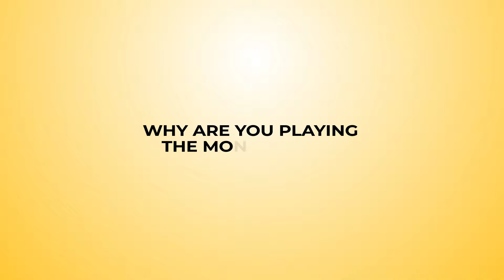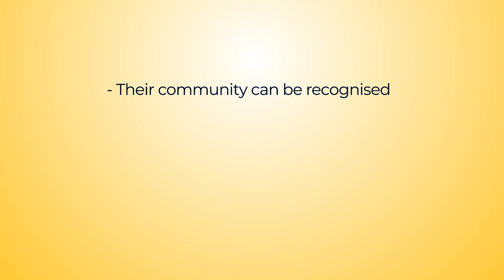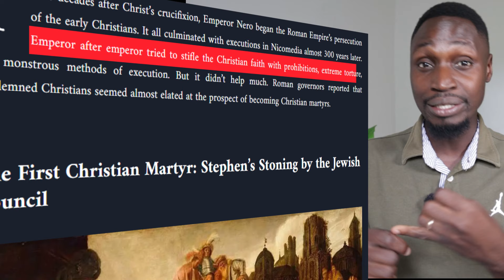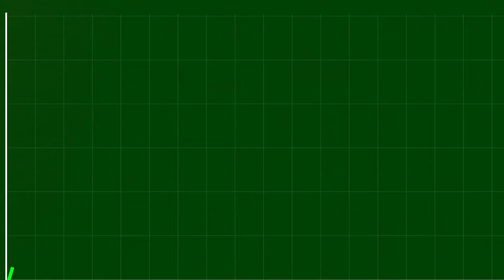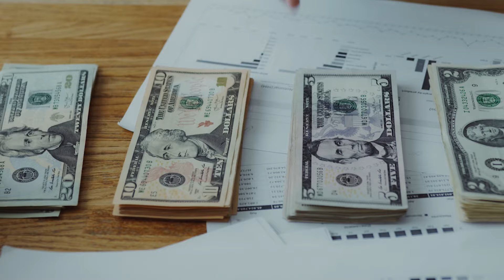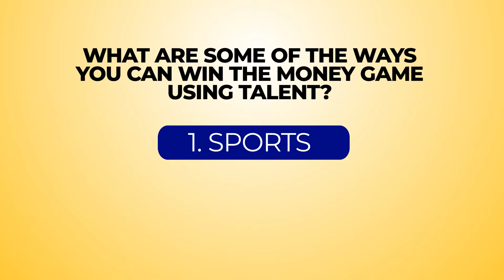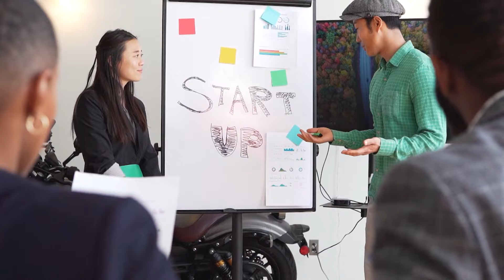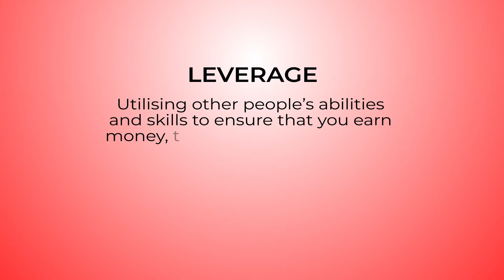Any Person Who Does This Becomes Millionaire On A Low Salary! (You WON'T Believe It)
How To Become A Millionaire Without A Payslip
How To Win The Money Game Without A Payslip
SECRET that allows you to get rich without a payslip. The proven way to Wealth from Nothing. In this video, I unlock the secrets to transform your financial situation from $ 0 to wealth. Watch this video to the end to to gain knowledge and confidence to embark on your own wealth creation journey. I talk about different ways of building wealth from Nothing, and guys it's possible!! 100% possible With proper dedication, discipline and the right knowledge.

How school trained you to be dump and broke